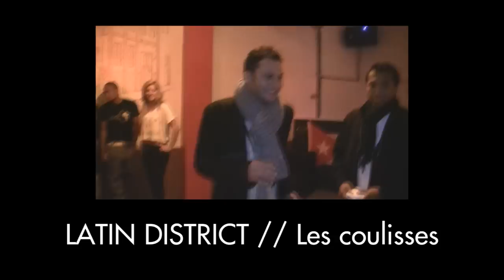Little Cuba // Latin District - C'était mortel